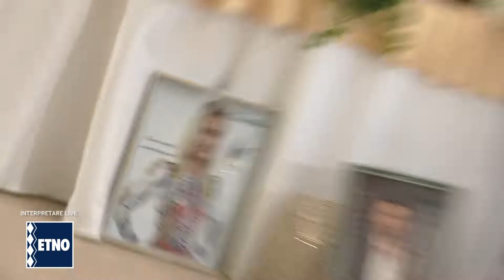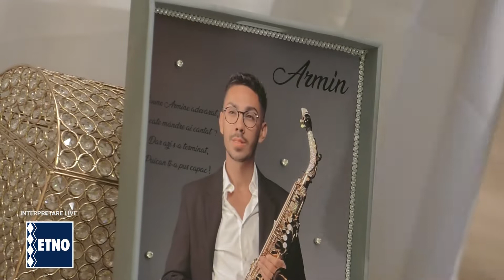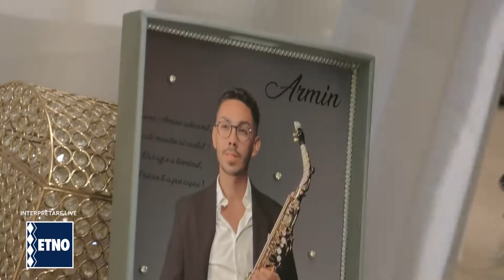Nasii Succesului - 13 octombrie 2022